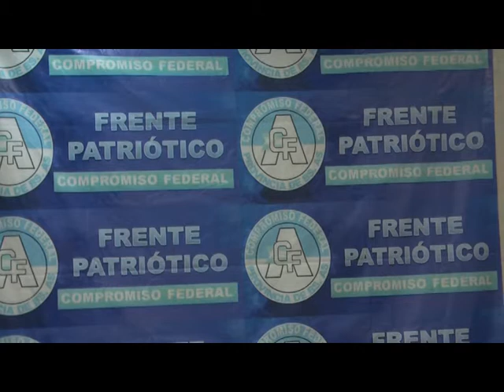ELECCIONES 2019 / LANZAMIENTO DE COMPROMISO FEDERAL EN SANTA TERESITA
ENTREVISTA:  DANIEL GARCIA - COMPROMISO FEDERAL